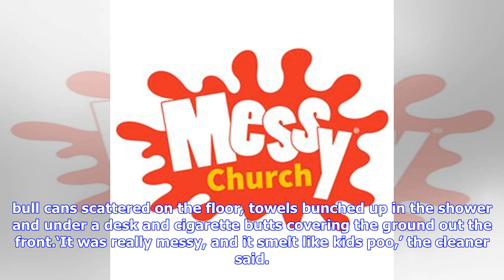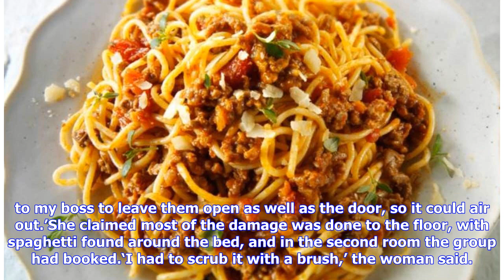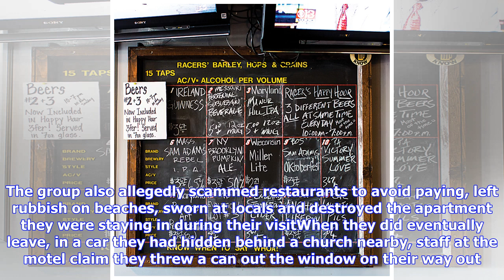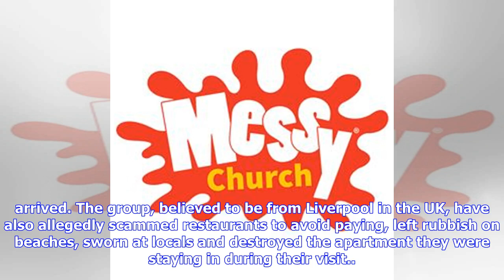Gypsy travellers leave hotel with cigarettes, red bull and SPAGHETTI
Published: 00:09 EST, 20 January 2019 | Updated: 00:09 EST, 20 January 2019 Unruly British tourists who have captivated New Zealand with their uncouth behaviour left a hotel room in disarray on Saturday morning, with towels, red bull cans and spaghetti strewn around the accommodation. The cleaner at the motel, which Daily Mail Australia has agreed not to name, says it took her ‘hours’ to clean the room, which was allegedly left stinking of ‘kid's poo’.Pictures seen by Daily Mail Australia show r...